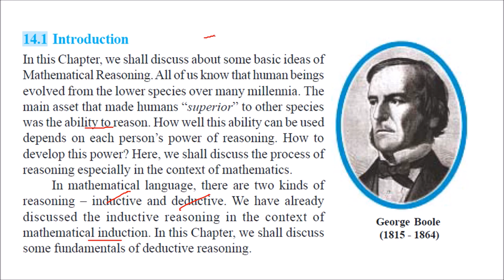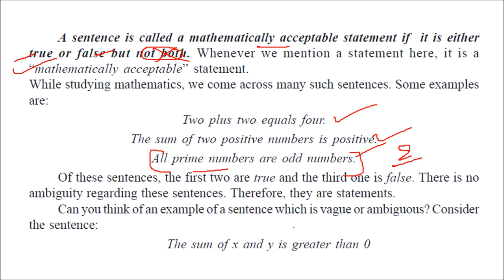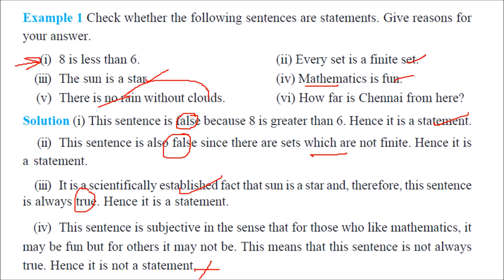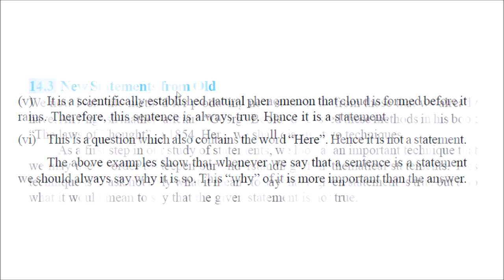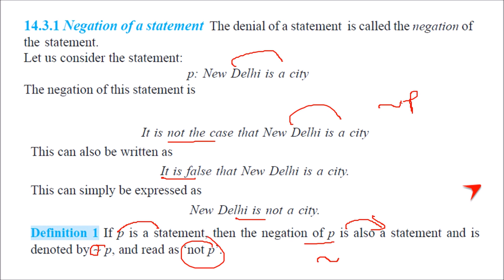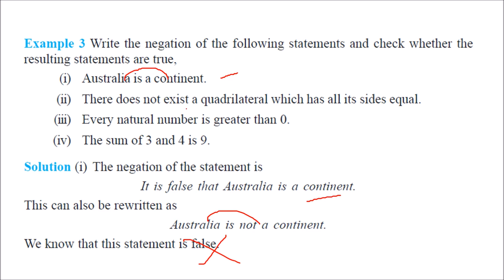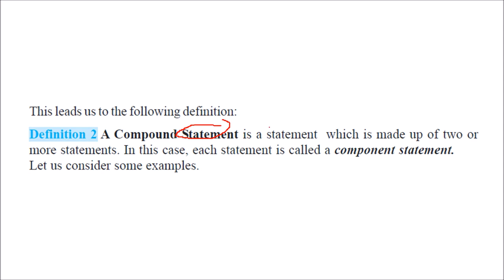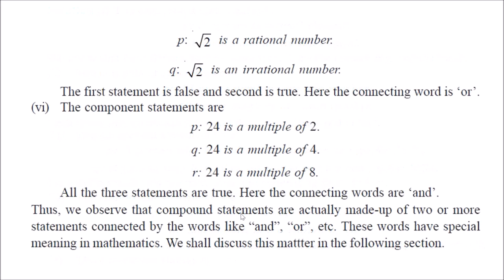CLASS 11 CHAPTER 14 MATHEMATICAL REASONING IN HINDI PART 1 NCERT CBSE 720 X 1280